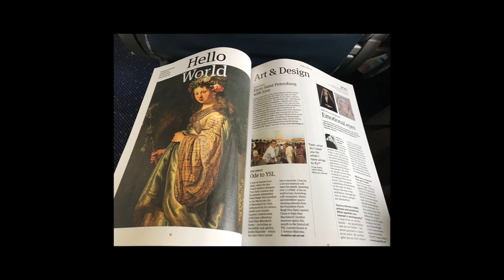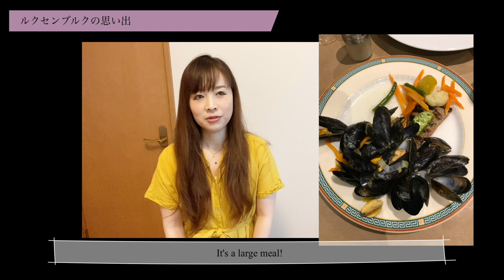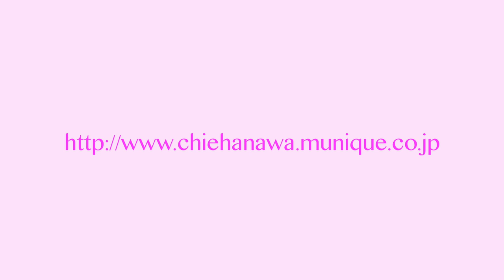はなわちえ「秋田甚句」 Chie Hanawa「Akita Jinku」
はなわちえ（津軽三味線奏者）
茨城県日立市出身。9歳の時、佐々木光儀師の元で津軽三味線を習い始め、2000年に津軽三味線全国大会のA級女性部門へ初挑戦し、17歳で最年少チャンピオンとなる。東京芸術大学音楽学部邦楽科に在学中の2004年、アルバム「月のうさぎ」でメジャーデビュー、以後、都内のライブハウスを中心にバンド編成による演奏活動をスタート。活動は多岐に渡り皇居内桃華楽堂での御前演奏や、カンヌ国際広告祭をはじめ、北米（カナダ・アメリカ）、南米（チリ・アルゼンチン・ブラジル・ペルー）、アジア（中国・マレーシア・ブルネイ）、北欧（ノルウェー・フィンランド）、南欧（イタリア）、西欧（ベルギー・フランス・ルクセンブルク・ドイツ・オランダ）、東欧（マケドニア・コソボ・グルジア・アゼルバイジャン）、中東（パキスタン）など国際交流基金や在日本大使館主催のコンサート、企業招聘にて演奏を行う。近年「Xperia」TVCMに起用されるなどメディアでも度々取り上げられ、幅広い音楽活動を展開する女流津軽三味線奏者として最も注目される中、2014年「CoLoRful」、2017年に3rdアルバム「Hello,World.」をキングレコードよりリリース。

楽曲名/秋田甚句
作曲/秋田県民謡

Chie Hanawa（Tsugaru Shamisen）
Born in Ibaraki, Japan,  Chie Hanawa started studying Tsugaru Shamisen at the age of 9 under Mr. Mitsuyoshi Sasaki, where Hiromitsu Agatsuma, the famous Tsugaru Shamisen artist, studied. In 2000, she attended the competition of female level A group among Tsugaru Shamisen national competition for the first time. When she was 17 years old, she became the youngest winner at that time.
She made her major debut from NIPPON COLUMBIA with the release of the album “Tsuki No Usagi” in 2004 while she was at Tokyo University of the Arts. Since then, she started performing with her band at live music clubs in Tokyo. In 2014, her 10th anniversary album “CoLoRful” was released from King Records.
Besides her solo activities, she formed a unit “hanamas” with the violinist Natsumi Okimasu and another Japanese instrumental unit “fuga” that performs music by female artists with a bamboo flute and Tsugaru Shamisen. Her performing activities widely range from the performance at the Imperial Palace to the appearance at Cannes Lions International Festival of Creativity, and she has also performed in North and South America, Asia, Eastern Europe, Middle Eastern countries invited by The Japan Foundation and at events organized by Japanese Embassies, Consulates or companies. In recent years, she has often appeared in media such as TV commercial of Xperia and been received well in Japanese pop music field. As a young Tsugaru Shamisen artist, she continues to expand her field drawing attention from us.

「Akita Jinku」Japanese Traditional